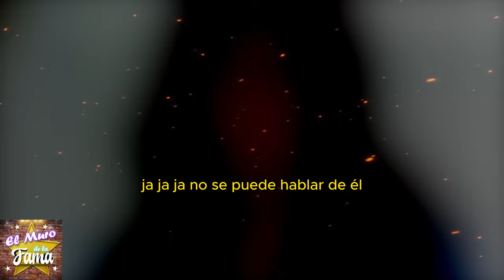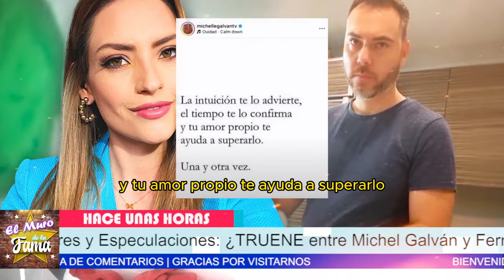😱 ¡𝗕0𝗠𝗕𝗔𝗦0! ¿𝗟𝗘 𝗠𝗢𝗡𝗧𝗔𝗥𝗢𝗡 𝗘𝗟 𝗖𝗨𝗘𝗥𝗡𝗢? Michél Galván 𝗗𝗜𝗩𝗢𝗥𝗖𝗜𝗔𝗡𝗗𝗢! 💔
"Señoras y señores, Michelle Galván ha dejado entrever que algo grave está pasando en su matrimonio. Su reciente mensaje en Instagram y la ausencia de su esposo en eventos importantes han levantado serias sospechas de una posible ruptura. Si estos rumores se confirman, sería una situación triste y decepcionante, especialmente para su pequeña hija."
 "Pero claro, si logran superar esta crisis y fortalecen su relación, Michelle y Fernando podrían emerger más unidos que nunca, sirviendo como un poderoso ejemplo de resiliencia y amor verdadero en el mundo de la farándula. Solo el tiempo dirá si este desafío se convierte en una oportunidad para un nuevo comienzo."
 Michél Galváncrea pagina web usando hosting con godaddy para su tienda shopify y aprovecha de hacer forex con cripto usando  bitcoin, y hace publicidad en google ads y facebook ads

Entertainment
Television program
noticias de espectaculos
espectaculos noticias
noticias de la farandula
tv mexicana
Televisa espectaculos
chismes
escandalo de los famosos 2024
farandula 2024
chisme de farandula
karol tamiko
programa hoy
suelta la sopa
polemica
Ventaneando